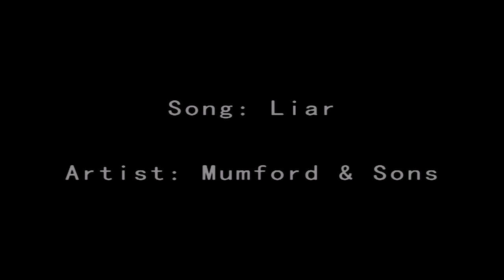Sons of Anarchy || Liar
*Spoilers for all S4*

Yes another SOA video, I can't help it I loved season 4 sooo much!